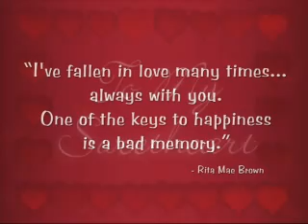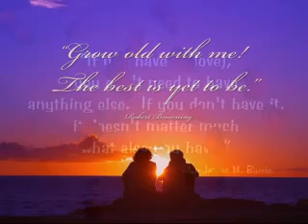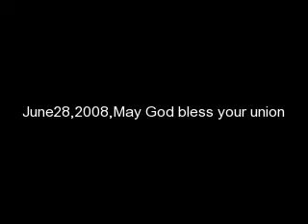my beautiful daughter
wedding preparations